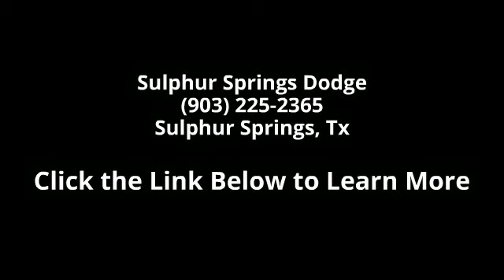2007 Dodge Ram 1500 ST - Sulphur Springs Dodge - Sulphur ...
V6 Value Group (Cloth 40/20/40 Split Bench Seat and Folding Rear Seat). Wow! Where do I start?! You NEED to see this truck! Are you still driving around that old thing? Come on down today and get into this reliable 2007 Dodge Ram 1500! It scored the top rating in the IIHS frontal offset test. New Car Test Drive said it '...reasserted itself as a top contender...stylish and highly capable. It's also comfortable...' Peanuts. That's what you'll be answering your friends, when they ask you what you spent on this terrific Ram 1500. We are everyday people treating our customers like family! We will ship to anywhere in the US!